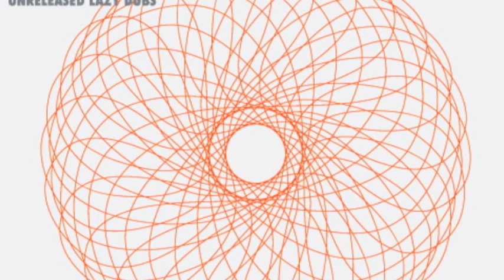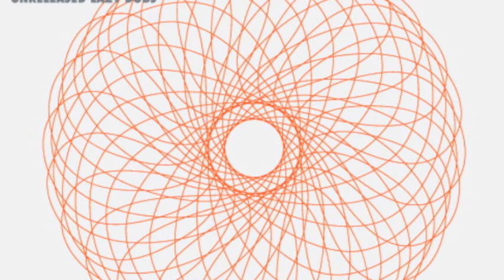Atnarko feat. Nica Brooke - Solid Ground (Fred Everything Lazy Dub)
These are Fred Everything's Unreleased Dubs of Atnarko's Solid Ground, Love it...Dub It. That's it.